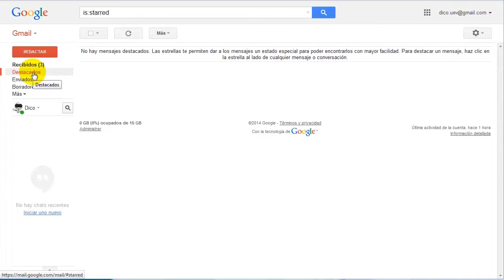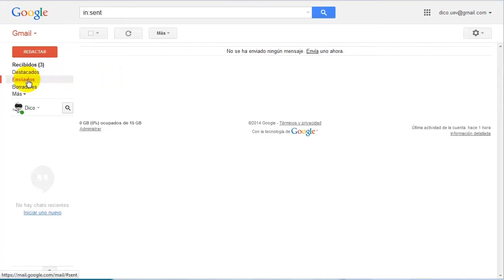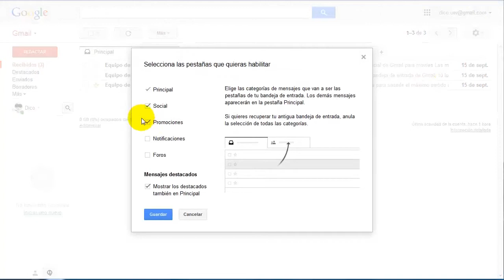Gestión de correo electrónico: Organizar la bandeja de entrada (Inbox)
La bandeja de entrada, es el lugar o carpeta donde se almacenan los e-mails que se han recibido de una o más cuentas de correo electrónico.

Producción

Edición

2014